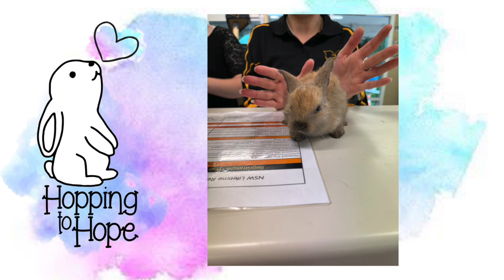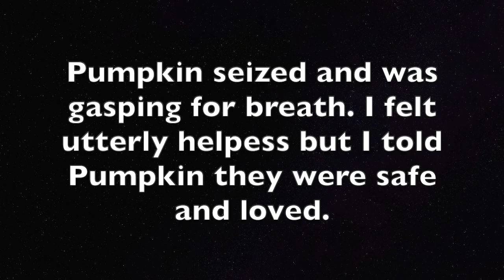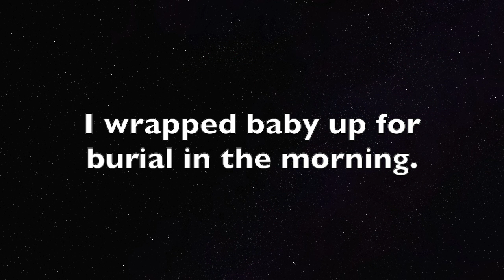THE OTHER SIDE OF RESCUE | HOPPING TO HOPE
In this video I wanted to share with you a side of rescue that often isn't seen.
Please watch this video, even if you find it emotional. I think it's really important to see what people who rescue animals go through behind the scenes.